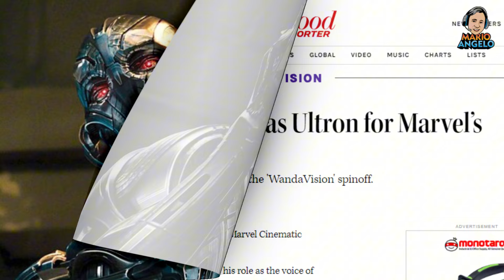ULTRON RESMI KEMBALI HIDUP DI SERIES VISION QUEST MCU !! | Marvel Update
Hello Mariobooster !! Di episode kali ini kita akan bahas mengenai kembalinya Ultron di series Vision Quest MCU mendatang di Multiverse Saga mendatang. Tapi bagaimana caranya membawa kembali Ultron yang sudah tewas di Avengers Age of Ultron ke Vision Quest nanti ??

Tofik Papafika